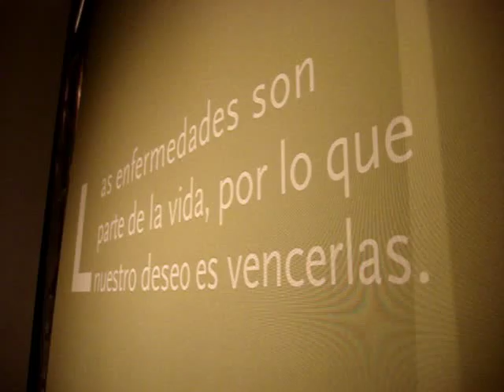Exposición "Cuerpo Humano, real y fascinante"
Exposición que ha dado la vuelta al mundo y que llega al Perú. Más de diez cuerpos y muchas enseñanzas sobre el cuerpo humano.